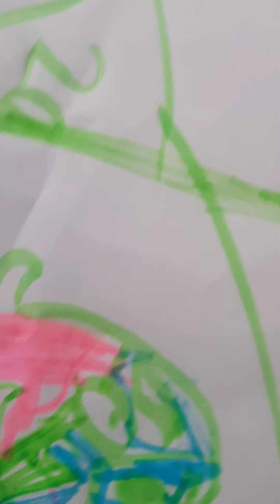How to make sideboard